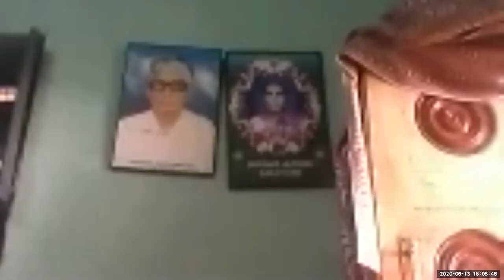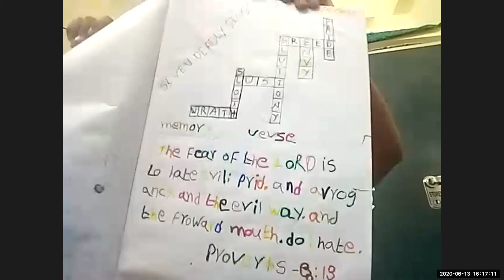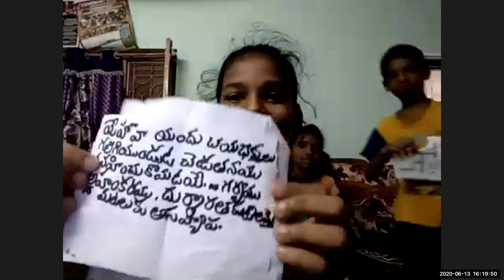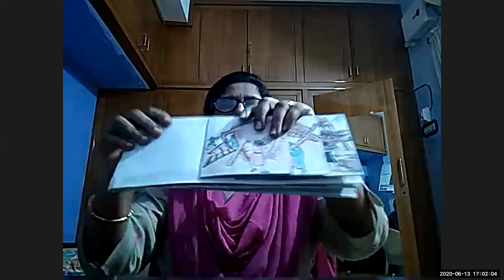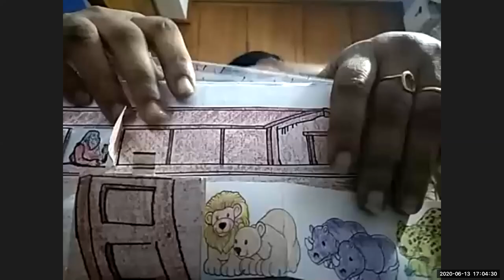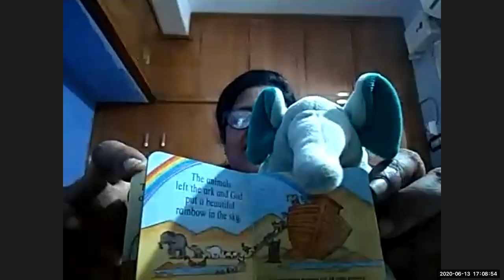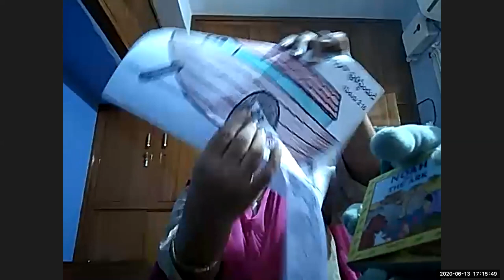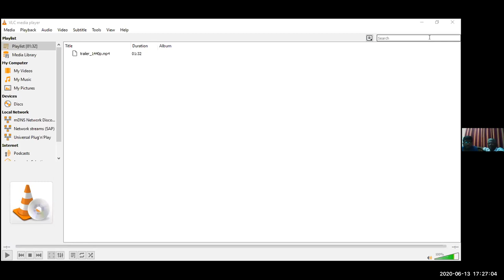LW & KGT CHILDREN CLUB 13 JUNE 2020- 8 NOAH FAMILY- LESSON BY NIRMALA